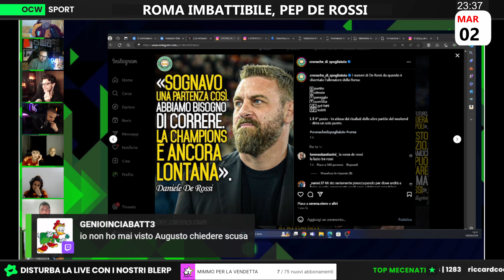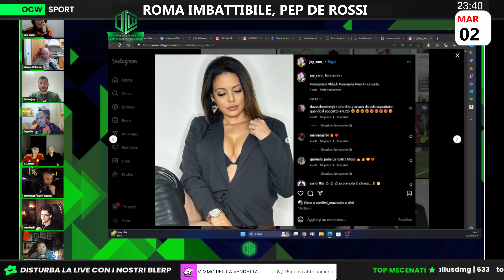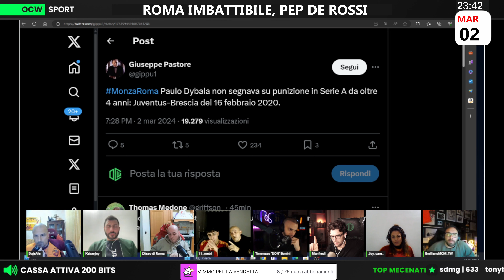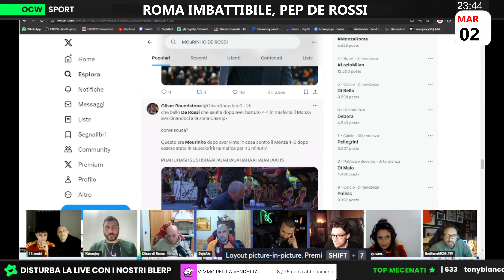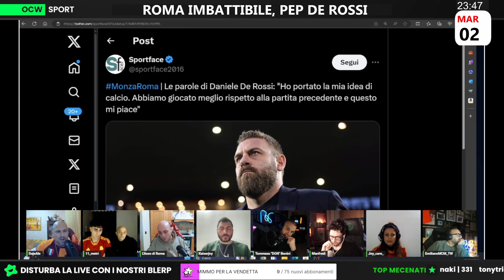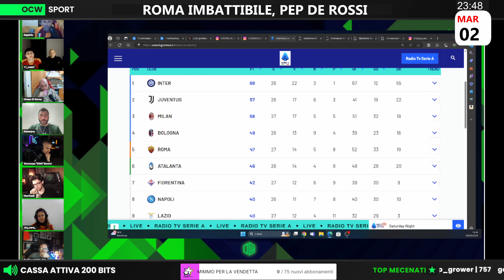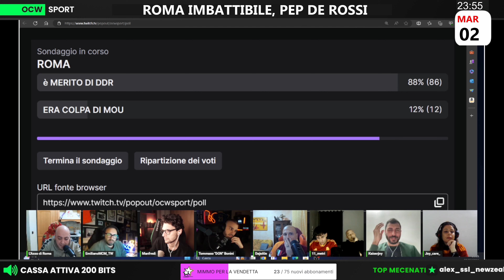La ROMA fa TREMARE i GIGANTI!!! | DajeAle: “Con DE ROSSI la ROMA è UGUALE A JUVE e Milan!”